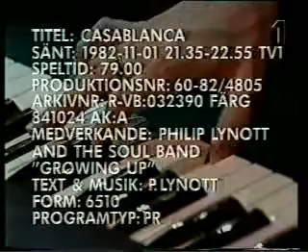PHIL LYNOTT Casablanca 82